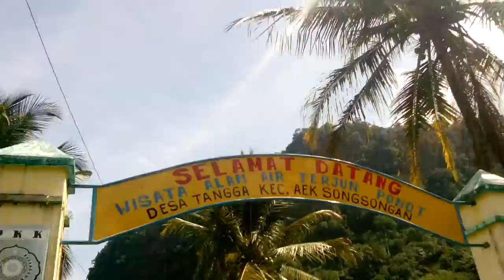Panorama to Ponot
Panorama selama perjalanan ke Ponot, Sigura-Gura, Sumatera Utara